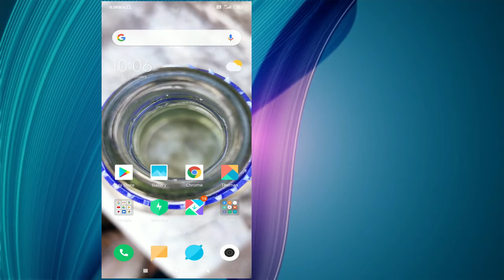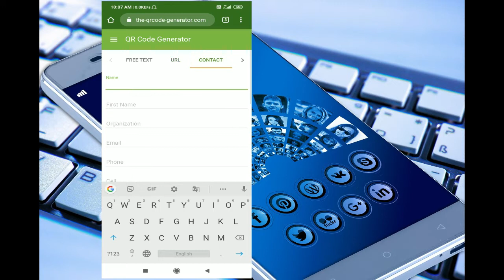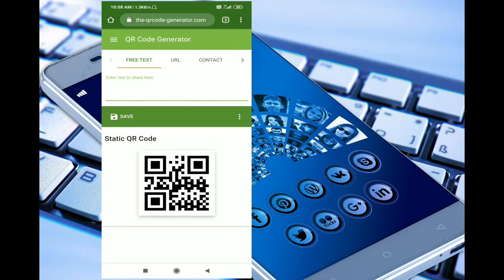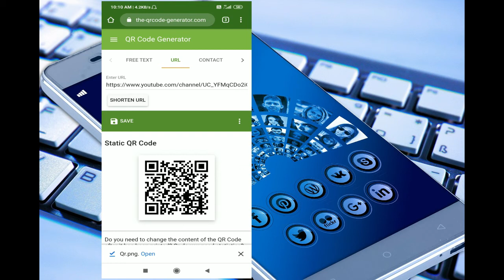How to generate QR code | Own QR code make | only 2 minutes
दोस्तों अगर आप लोग चाहते है कोई सामान खरीदना चाहते है   Amazon  से तो हमारा चैनल आपको दिला सकता है 5% से 8% तक का  Discount और ये डिस्काउंट आपको हमारे चैनल द्वारा दिया जायेगा बिना किसी सर्थ के खरीदने के लिए इस लिंक पर क्लिक कर
वहा पर कमेंट करे

या हमारे ग्रुप में Join  करे इस लिंक पर क्लिक कर के
My Official Whatsapp Group click here for Joining

by ALWAYSFORYOU